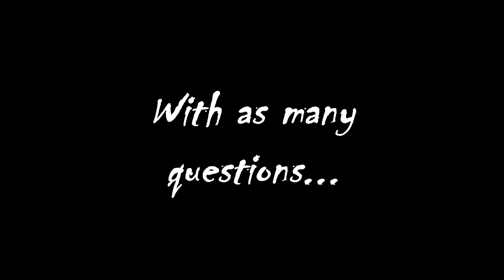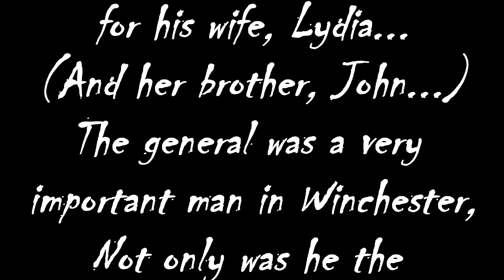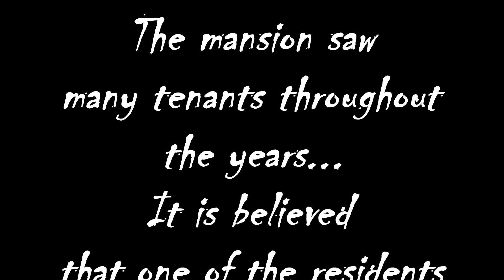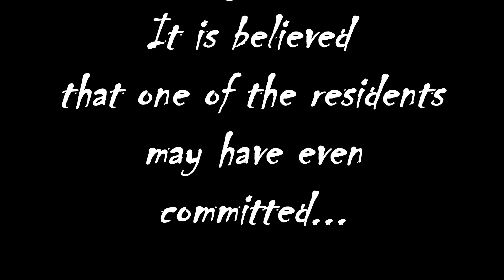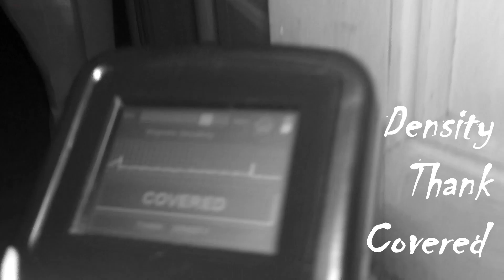Stone mansion part 1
join us as we try and contact the spirits that dwell in Stone mansion